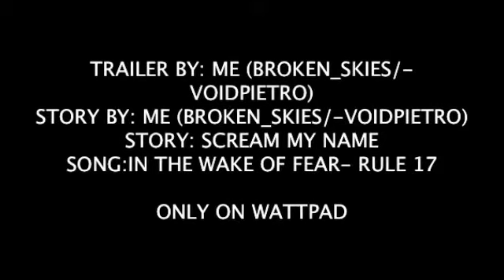Scream My Name, 𝐣𝐚𝐤𝐞 𝐟𝐢𝐭𝐳𝐠𝐞𝐫𝐚𝐥𝐝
❝People fear death even more than pain. It's strange that they fear death. Life hurts a lot more than death. At the point of death, the pain is over.❞

In which a girl and her friends try to stay alive
[SCREAM -- SEASON ONE]